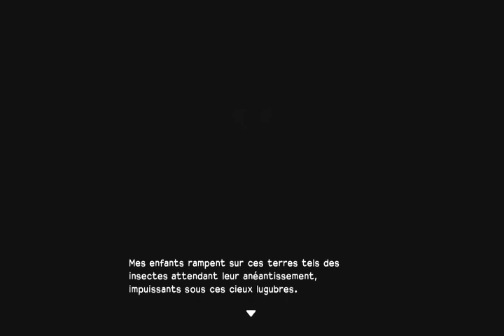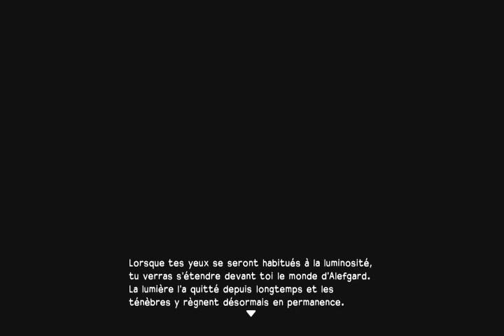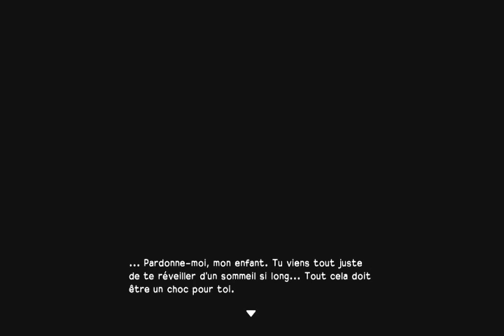démo dragon quest builders switch n°1